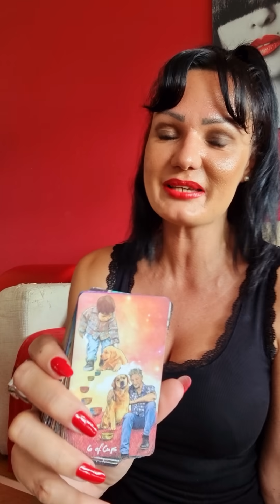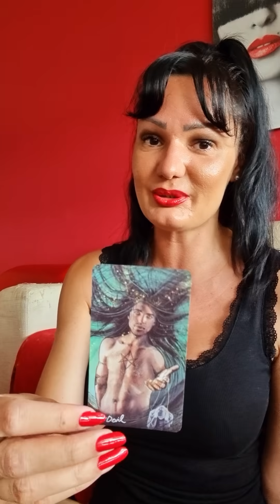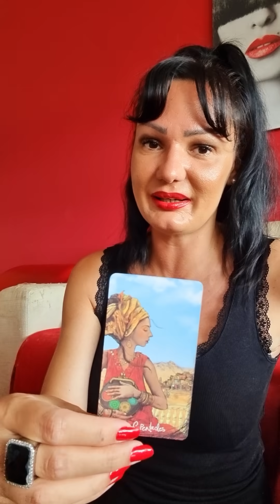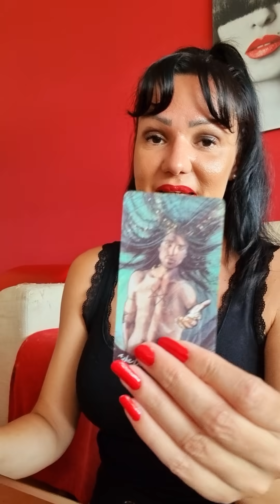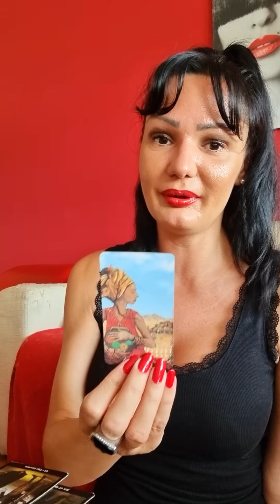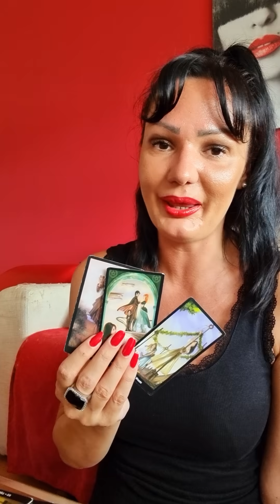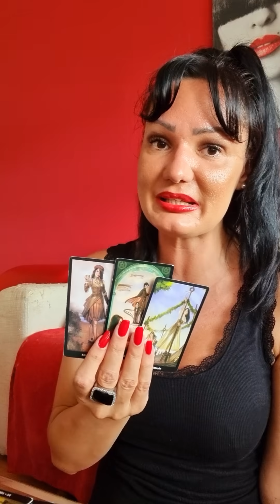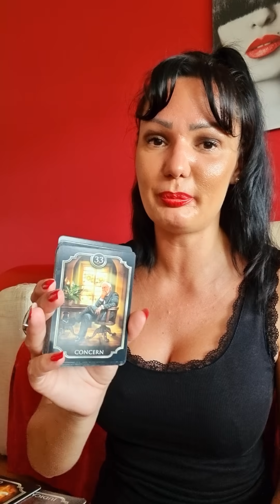SKORPIJA Poklon!🎁❤ 12.7.-18.7. nedeljno tarot citanje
Dragi moji Skorpijoni! Ovo je nedeljno čitanje Tarota ili Tarotskop za vas od 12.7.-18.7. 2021 Ovo su KOLEKTIVNA citanja, ovo NIJE LICNO citanje! Molim vas, uzmite sa sobom samo ono što rezonuje, ako rezonuje, a ono što ne, ostavite nekom drugom! Želim vam lepu nedelju!!! 🍀🌞❤ Pozdrav svima!!! 🍀🌞❤

Stasa